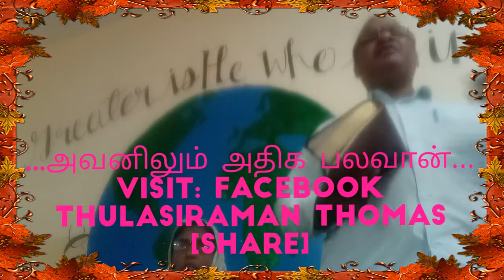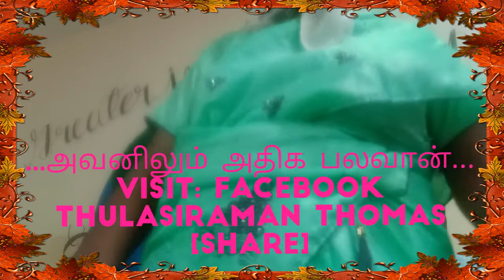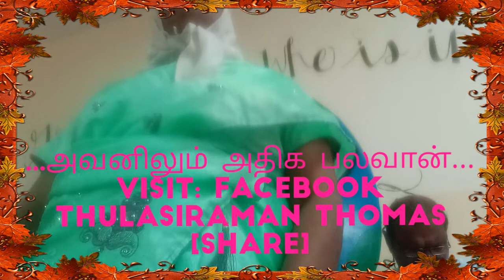..அவனை மேற்கொள்வானேயாகில்.. லூக்கா 11:21~22